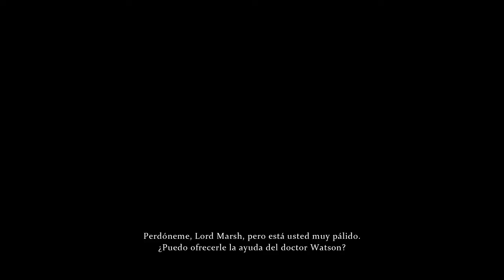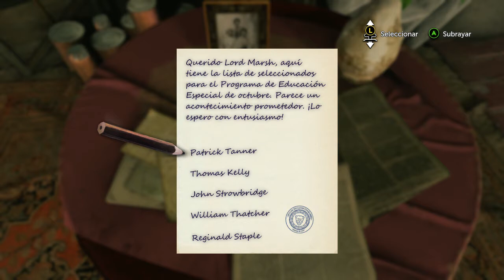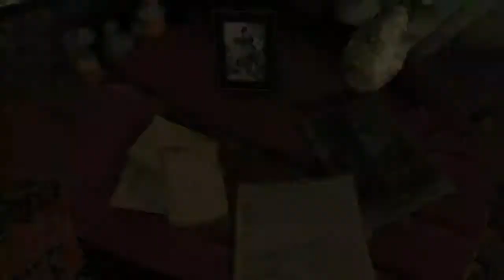SHERLOCK HOLMES THE EVIL`S DAUGTER CAPITULO 2 TRABAJO ESPECIAL